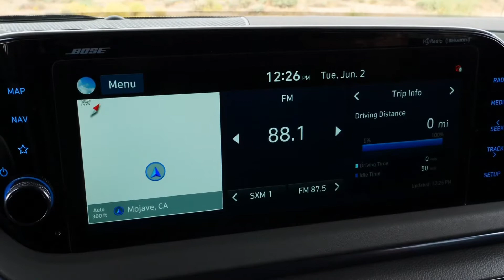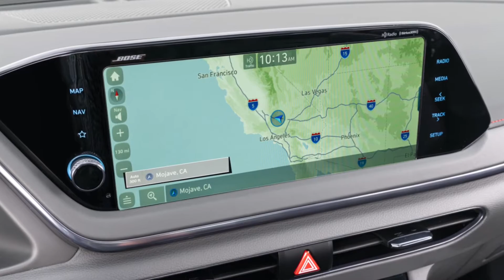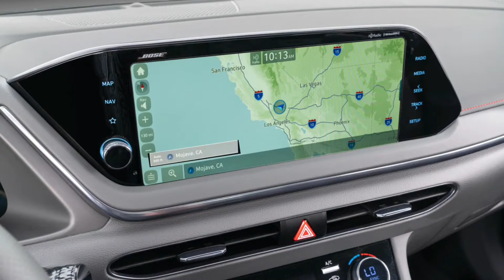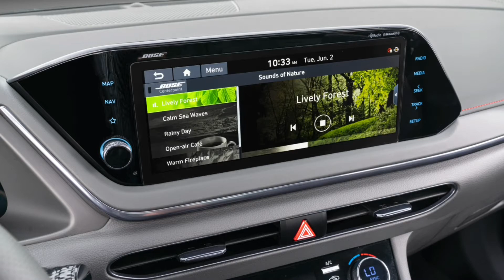New 2021 Hyundai Sonata N Line - Interior